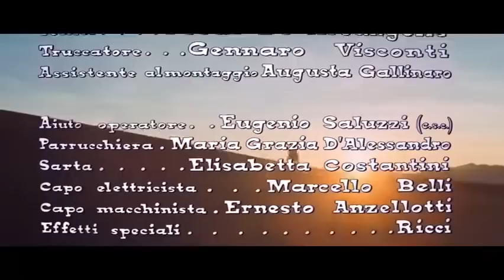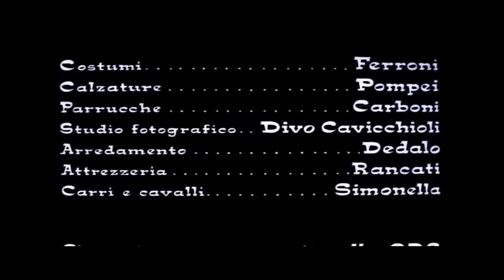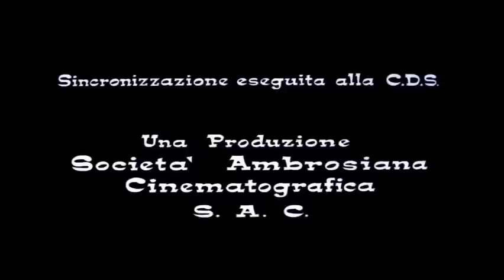Jusqu'à la dernière goutte de sang 1968 Fr, film western complet en français